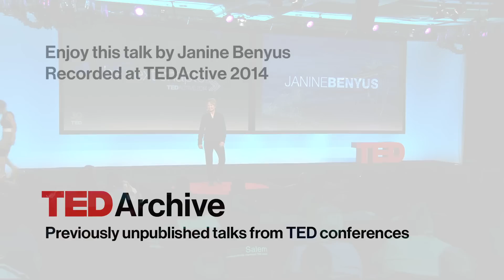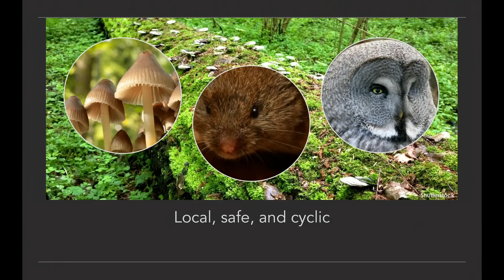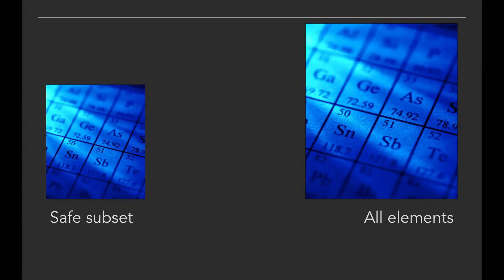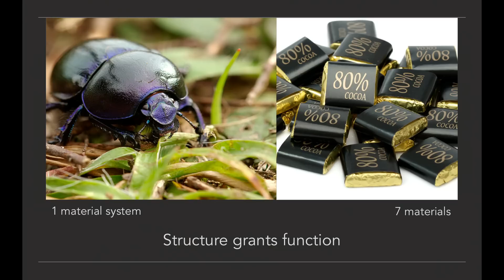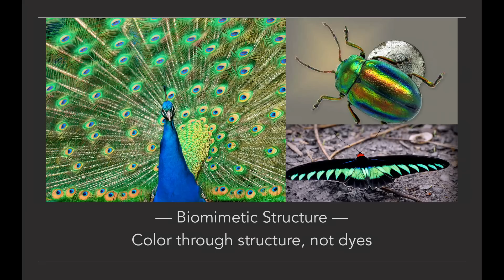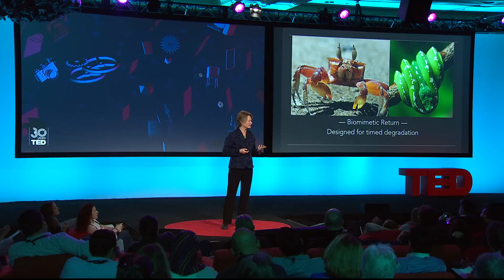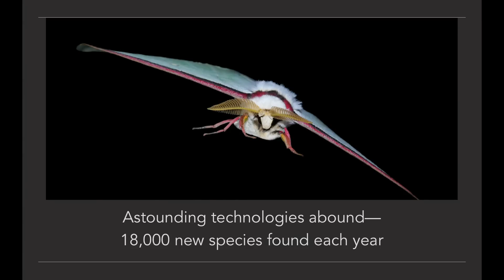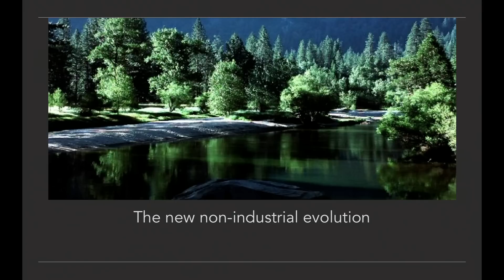Creating a Bio-Industrial Revolution | Janine Benyus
Biologist Janine Benyus talks to us about the engineering that occurs in nature and how biomimicry could deeply impact the way we manufacture. She explores some of the secrets and biological strategies nature has to offer -- and which she's made accessible on AskNature.org.
Enjoy this unedited talk by Janine Benyus.
Filmed at TEDActive 2014.